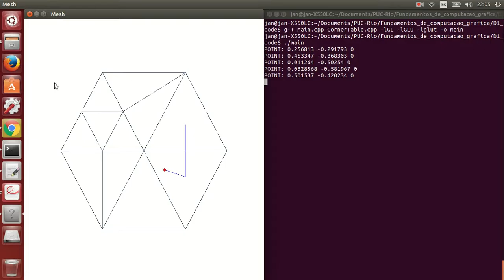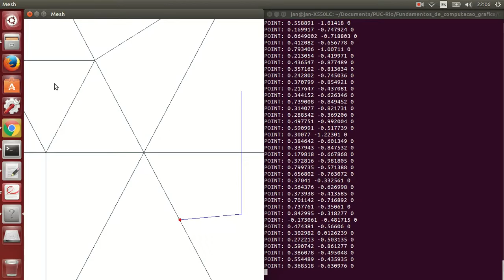Point query on triangular meshes using Corner Table (Topological data structure)